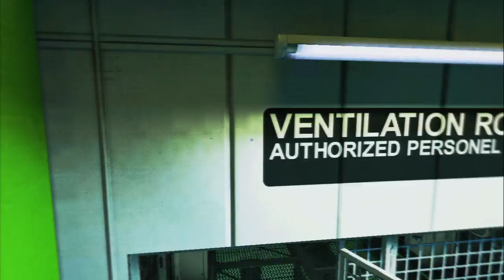Mirrors Edge - Chapter 7 - Walkthrough Part 27